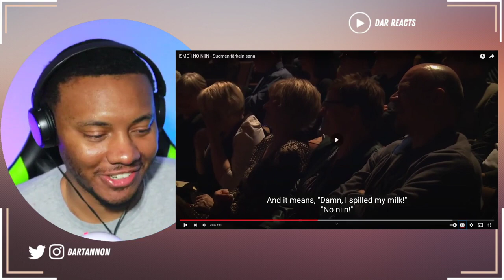AMERICAN REACTS To ISMO | NO NIIN | Suomen tärkein sana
Send Video Recommendations!